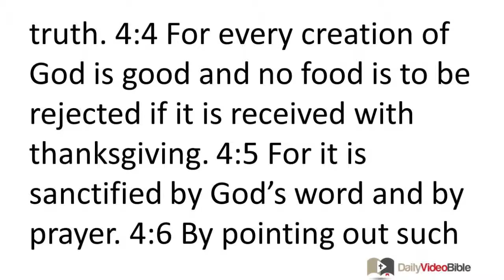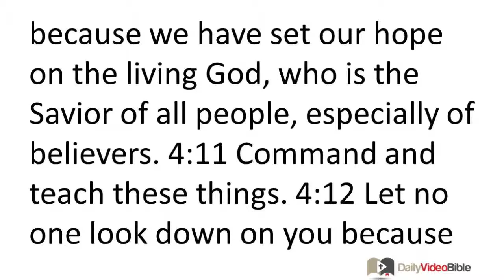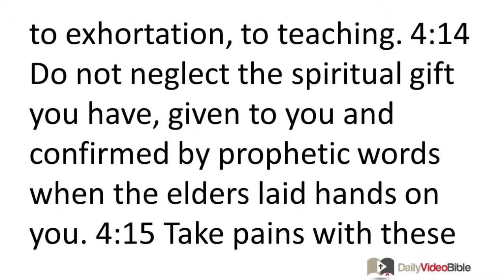September 6 1 Timothy 4 New Testament for the Daily Video Bible DVB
1 Timothy 4:1-16 - Timothy's Ministry in the Later Times
 4:1 Now the Spirit explicitly says that in the later times some will desert the faith and occupy themselves with deceiving spirits and demonic teachings, 4:2 influenced by the hypocrisy of liars whose consciences are seared. 4:3 They will prohibit marriage and require abstinence from foods that God created to be received with thanksgiving by those who believe and know the truth. 4:4 For every creation of God is good and no food is to be rejected if it is received with thanksgiving. 4:5 For it is sanctified by God's word and by prayer.
 4:6 By pointing out such things to the brothers and sisters, you will be a good servant of Christ Jesus, having nourished yourself on the words of the faith and of the good teaching that you have followed. 4:7 But reject those myths fit only for the godless and gullible, and train yourself for godliness. 4:8 For "physical exercise has some value, but godliness is valuable in every way. It holds promise for the present life and for the life to come." 4:9 This saying is trustworthy and deserves full acceptance. 4:10 In fact this is why we work hard and struggle, because we have set our hope on the living God, who is the Savior of all people, especially of believers.
 4:11 Command and teach these things. 4:12 Let no one look down on you because you are young, but set an example for the believers in your speech, conduct, love, faithfulness, and purity. 4:13 Until I come, give attention to the public reading of scripture, to exhortation, to teaching. 4:14 Do not neglect the spiritual gift you have, given to you and confirmed by prophetic words when the elders laid hands on you. 4:15 Take pains with these things; be absorbed in them, so that everyone will see your progress. 4:16 Be conscientious about how you live and what you teach. Persevere in this, because by doing so you will save both yourself and those who listen to you.